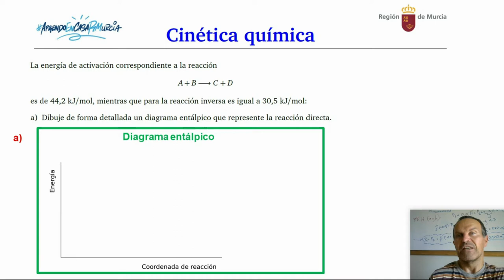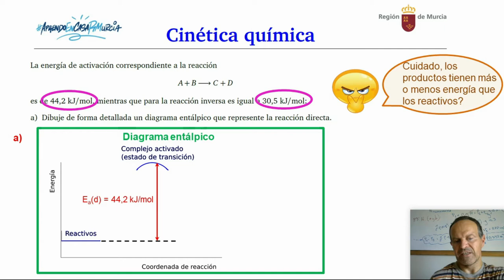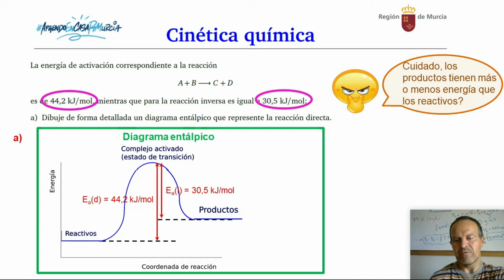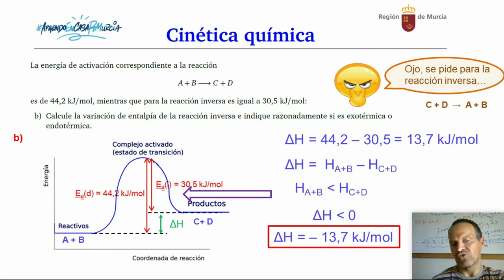CINÉTICA QUÍMICA 1. PEFIL ENTÁLPICO. ENERGÍA DE ACTIVACIÓN. VARIACIÓN DE ENTALPÍA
Cinética química 1. Perfil entálpico. Energía de activación. Variación de entalpía.